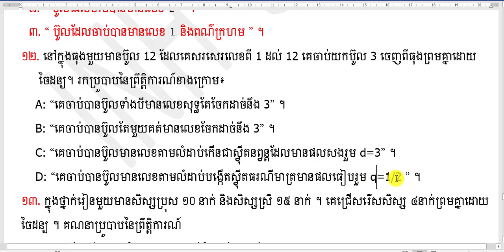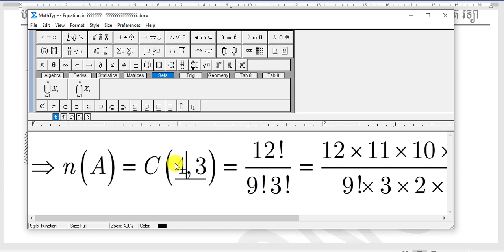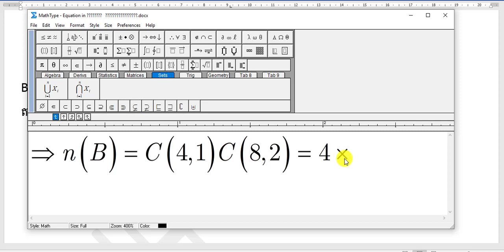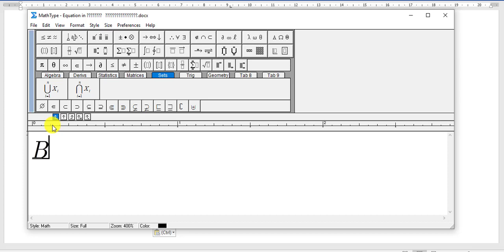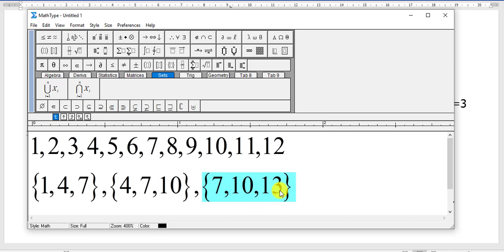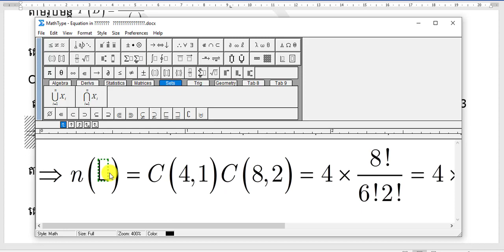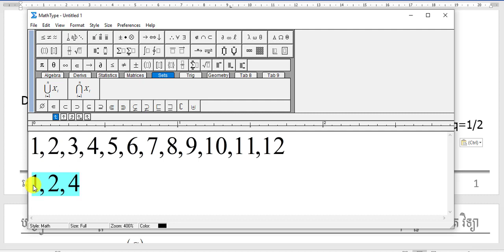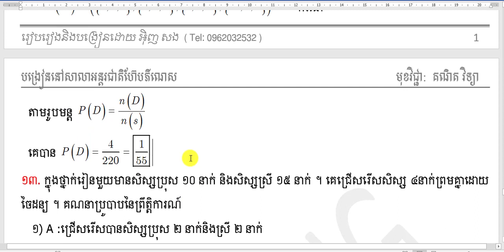លំហាត់ទី៧ ប្រូបាប៊ីលីតេ Mathematics